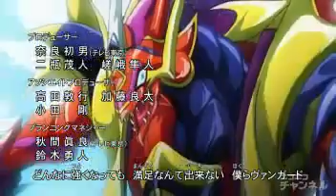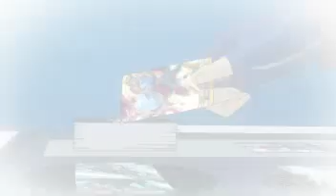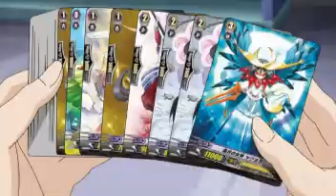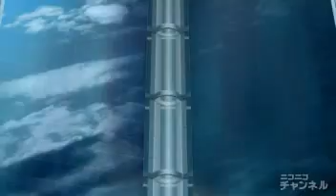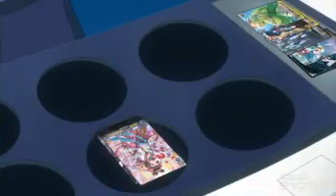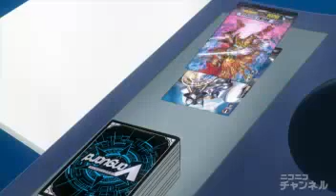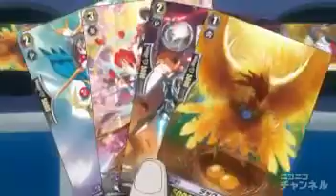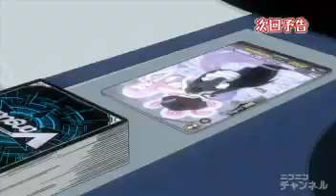vanguard episode 73 full